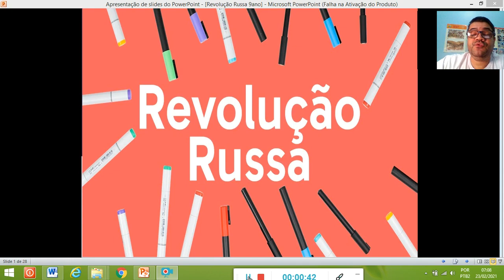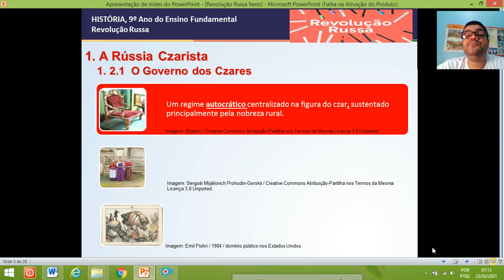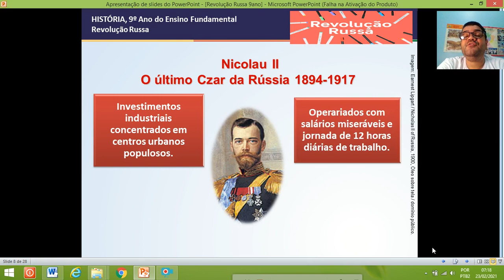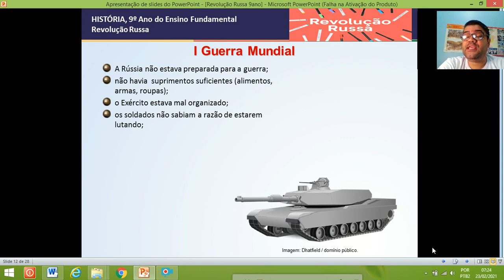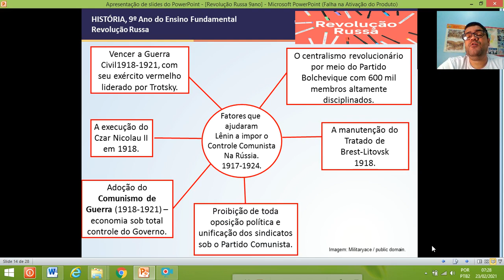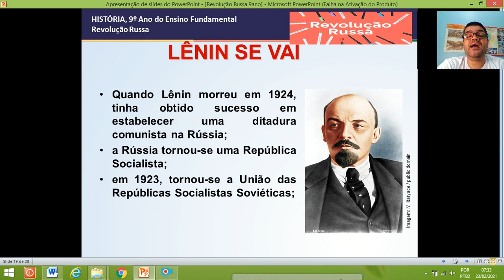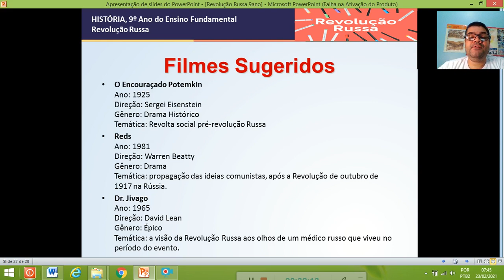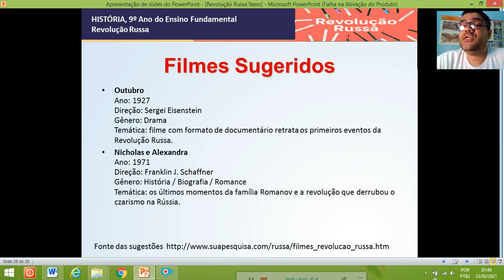História - Revolução Russa - 9Ano